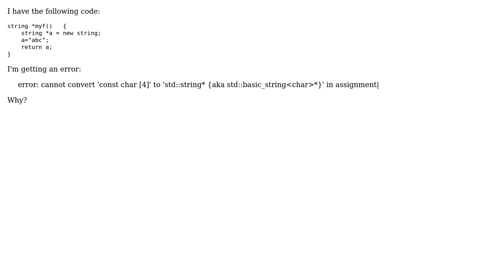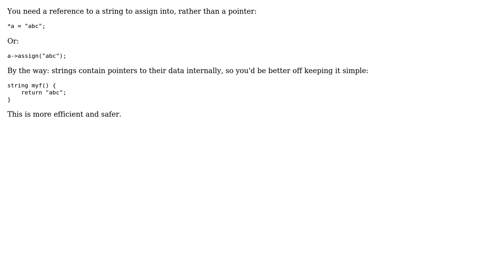Using dynamic string in C++